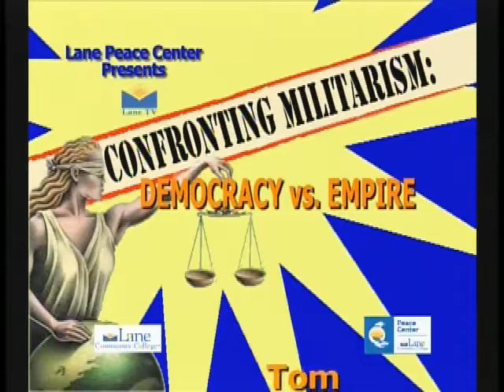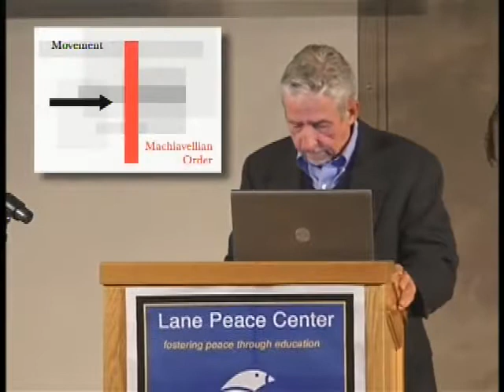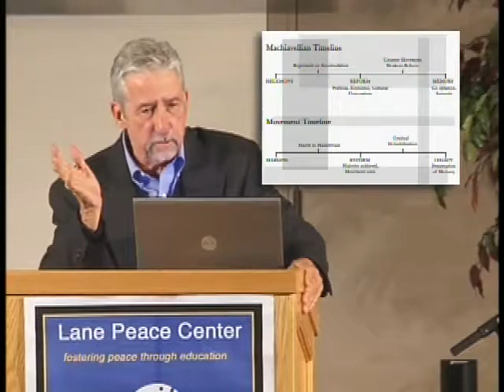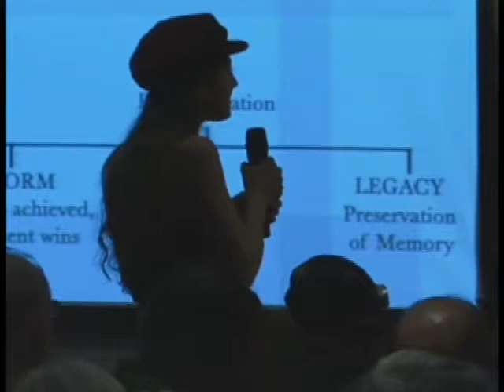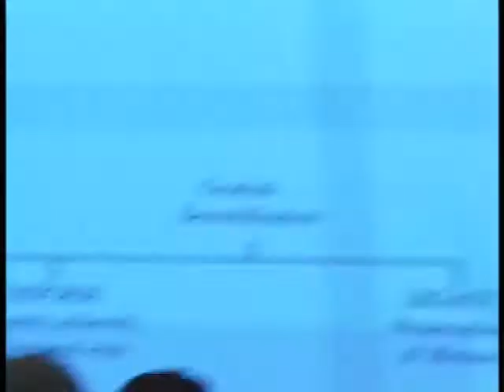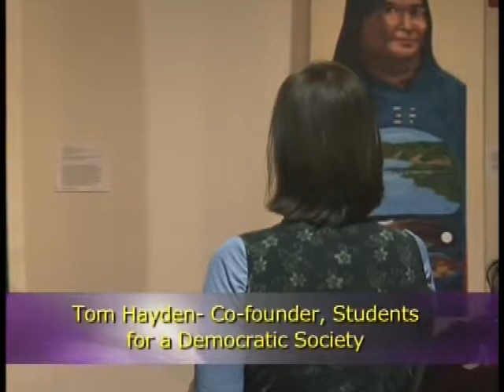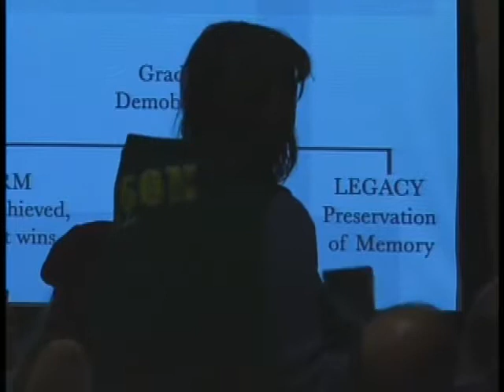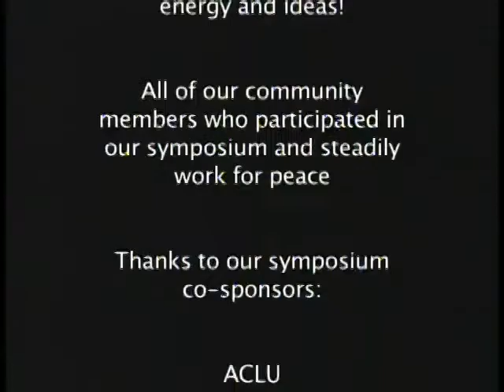Peace Symposium 2010 -- Tom Hayden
Confronting Militarism: Democracy vs. Empire